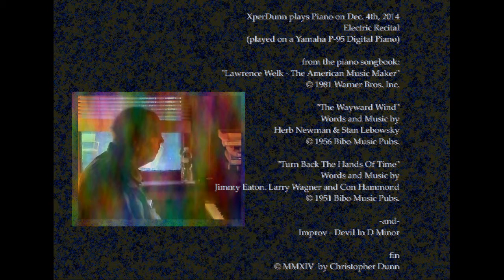Electric Recital (2014Dec04)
XperDunn plays Piano on Dec. 4th, 2014
Electric Recital
(played on a Yamaha P-95 Digital Piano)

from the piano songbook:
"Lawrence Welk - The American Music Maker"

Piano Cover:   "The Wayward Wind"
Words and Music by
Herb Newman & Stan Lebowsky

Piano Cover:   "Turn Back The Hands Of Time"
Jimmy Eaton. Larry Wagner and Con Hammond

-and-
Improv - Devil In D Minor